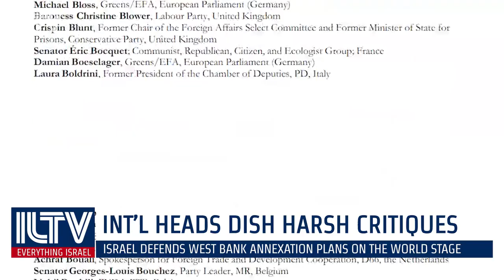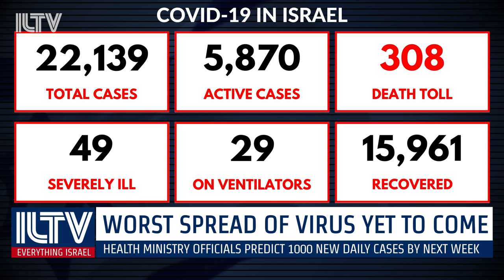International heads dish harsh critiques - ILTV Israel news - June 25, 2020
Israel defends West Bank annexation plans on the world stage.
Health Ministry officials predict 1000 new daily cases by next week.